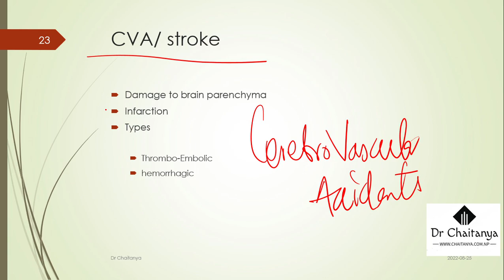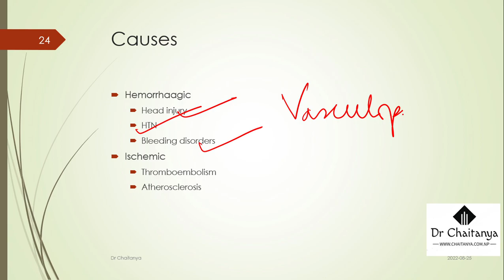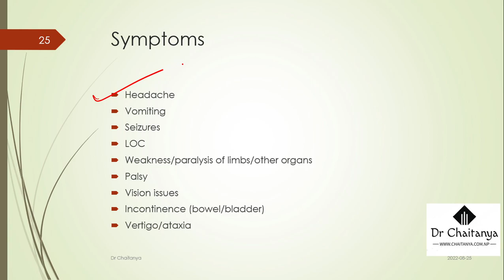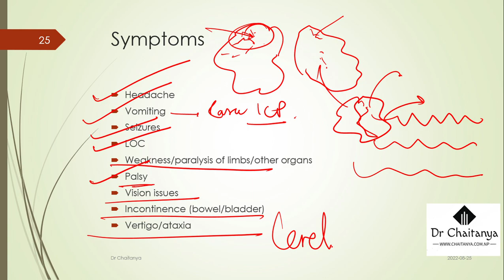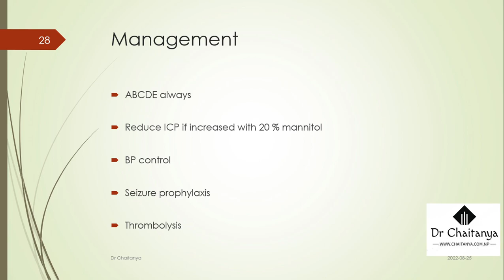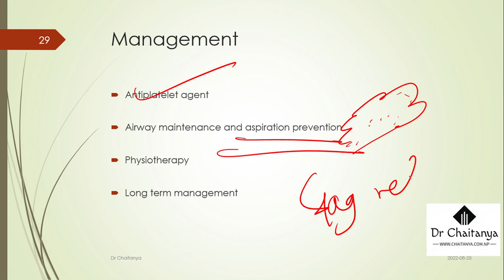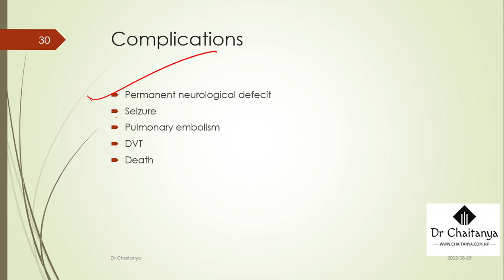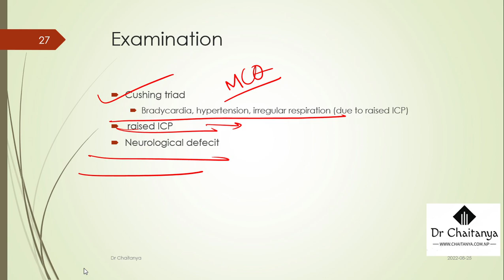Stroke and its causes for Loksewa Entrance MBBS/MD/MS and PSC in Nepal: Preparation Tips &Tricks